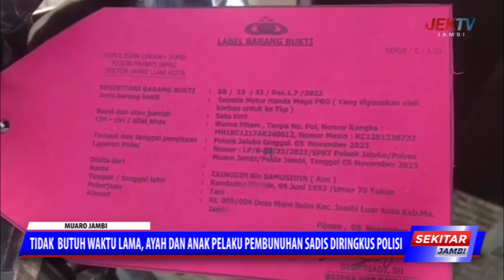TIDAK BUTUH WAKTU LAMA, AYAH DAN ANAK PELAKU PEMBUNUHAN SADIS DIRINGKUS POLISI